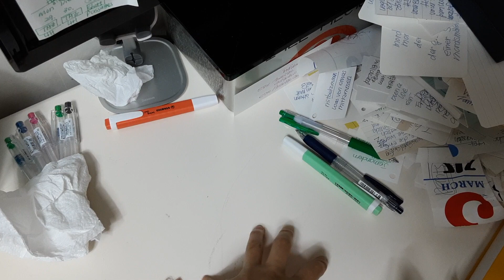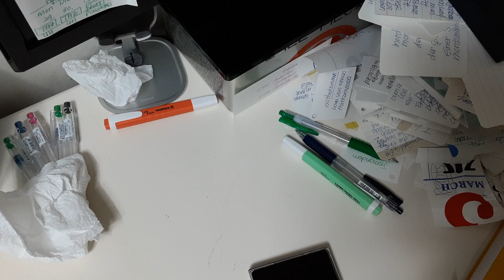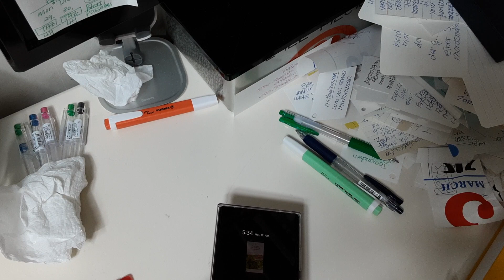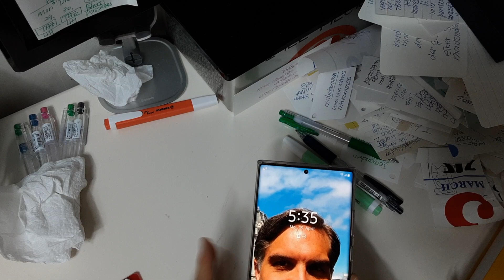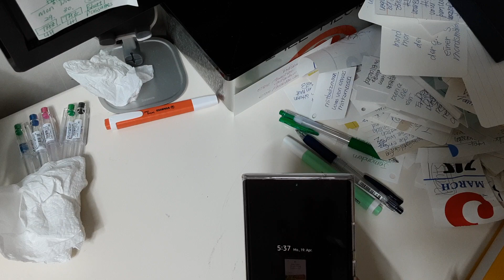19. April 2021(4)